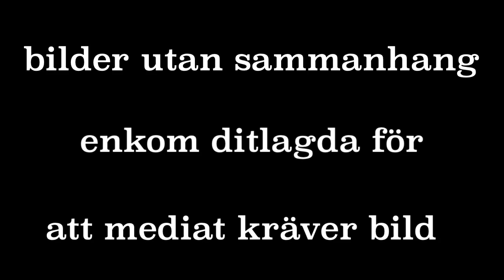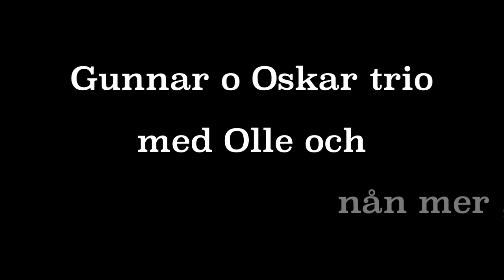Gunar and Oskar Trio, 20230115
Unrehearsed.